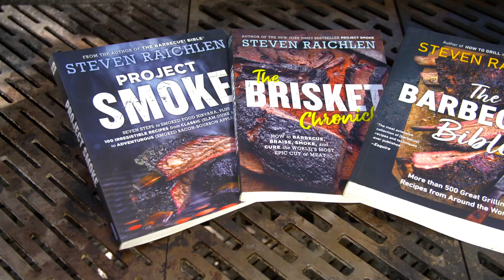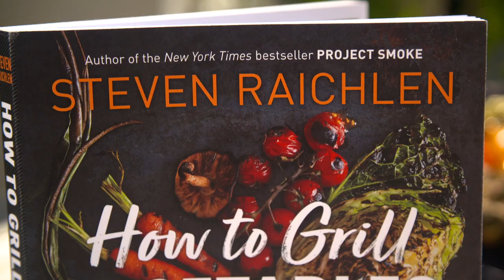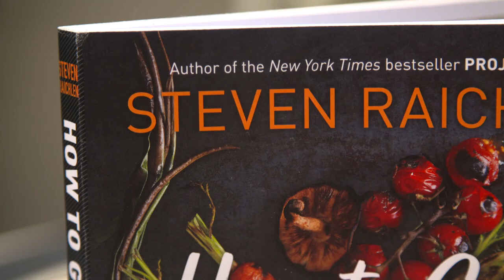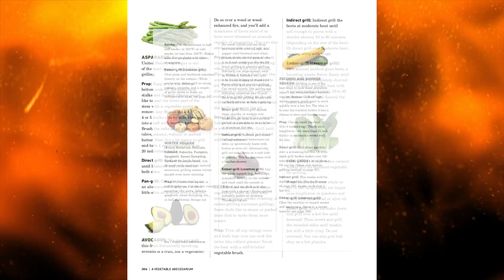How to Grill Vegetables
The genius of Raichlen meets the magic of vegetables.

Celebrating all the ways to grill green, this mouthwatering, ground breaking cookbook from America’s master griller” (Esquire) shows how to bring live fire or wood smoke to every imaginable vegetable. How to fire-blister tomatoes, cedar-plank eggplant, hay-smoke lettuce, spit-roast brussels sprouts on the stalk, grill corn five ways—even cook whole onions caveman-style in the embers. And how to put it all together through 115 inspired recipes. Plus chapters on grilling breads, pizza, eggs, cheese, desserts and more. PS: While vegetables shine in every dish, this is not a strictly vegetarian cookbook—yes, there will be bacon.
“Raichlen’s done it again! I am so happy that he has turned his focus to the amazingly versatile yet underrated world of vegetables, creating some of the most exciting ways to use live fire. If you love to grill and want to learn something new, then this is the perfect book for you. Steven is truly the master of the grill!” –Jose Andres, Chef and Humanitarian
“Destined to join Steven Raichlen’s other books as a masterpiece. Just thumb through it, and you’ll understand that this is one of those rare must-have cookbooks–and one that planet Earth will welcome.” –Nancy Silverton, Chef and Owner of Mozza restaurants